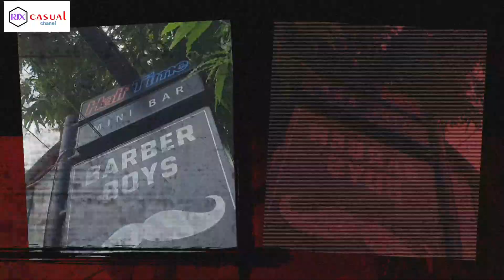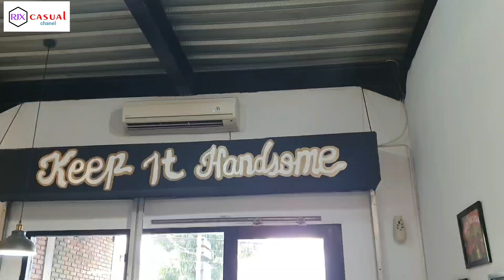Agus Nova Jadi tukang cukur semeton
Di balik agus nova jadi pemain sepak bola kini pemain kelahiran tabanan ini membuka usaha Barber shop semeton,dan bli min sempet berkunjung bincang bincang sama agus nova tentang kesehariannya.